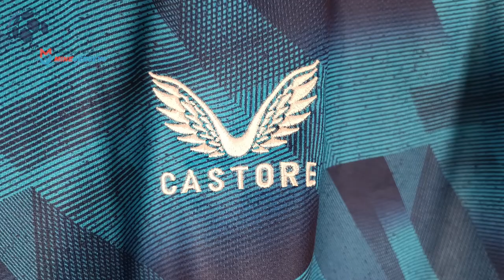Feyenoord Rotterdam Away Jersey 23/24 (Minejerseys) Fan Version Unboxing Review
Discover the Feyenoord Rotterdam Away Jersey 23/24 (Fan Version)
Watch till the end to see how the Feyenoord Rotterdam Away Jersey 23/24 (Fan Version) fits!
If for some reason the link for the Feyenoord Rotterdam Away Jersey 23/24 doesn't work, write a comment about it, I will reply as soon as possible.

The Feyenoord Rotterdam Away Jersey 23/24 (Fan Version) costs only 24.99 $! ** Shipping INCLUDED **

Find out the measurements of the Feyenoord Rotterdam Away Jersey 23/24 (Fan Version).
Size: Medium
Height: 175 cm (5 ft 9 in)
Weight: 70 Kg (154 lbs)

Timecodes
00:00 Overview
00:19 Details View
01:08 Pricing
01:40 Dimensions & Try On

Please watch the Feyenoord Rotterdam Away Jersey 23/24 (Fan Version) video review in 1080p (HD)